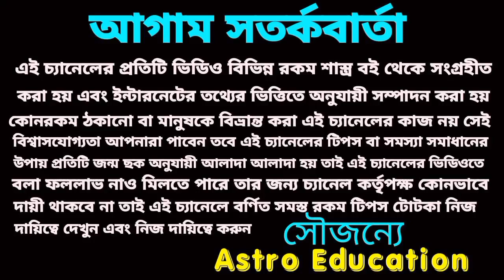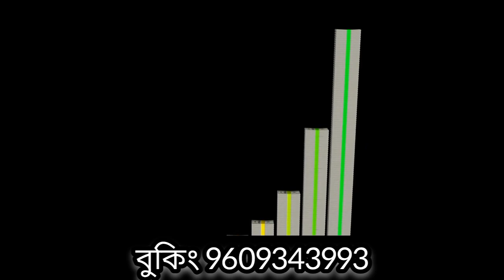14 June 2023 আজকের টার্গেট নাম্বার! আজকের মহাভাগ্য!